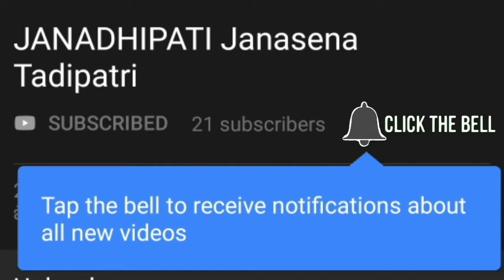భారతదేశంలోనే మొట్ట మొదటిసారిగా 0 బడ్జెట్ పాలిటిక్స్ మొదలు పెట్టింది జనసేన. ఇది గెలుపు కాదా !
భారతదేశంలోనే మొట్ట మొదటిసారిగా 0 బడ్జెట్ పాలిటిక్స్ చేసింది జనసేన.
ఇది గెలుపు కాదా !
జనసేన ఓడిపోలేదు
ప్రజలే ఓడిపోయారు

జనసేన 2024 గెలుపు కోసం నా వంతు కృషి చేస్తున్నాను.
ఒక నెల లోపు 1000 Subscribers ను రీచ్ అవ్వాలి దయచేసి సహాయపడండి జనసైనికులారా